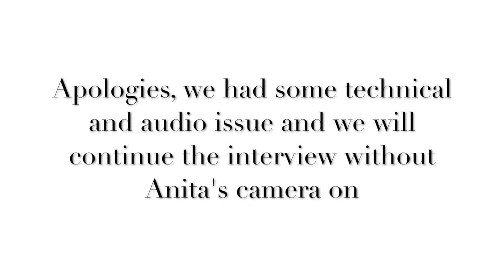How to Intern for a TECH COMPANY - EDUCATION || Lilheads / Storyball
We are selecting the best companies to interview around the world.
We thought that asking Companies / Startups would be the best way to know their values and to know which skills they are looking for in an Intern!
We are sure these interviews will be useful to:
  * getting to know new companies
  * falling in love with the company values and mission
  * knowing exactly what they are looking for
  * great way to apply directly to companies which are open to use smart-working technologies

Wanna know more about LILHEADS / STORYBALL?

                                                  --- ABOUT US ---

                                              ♫ MUSIC ♫

Song: First
Provided and licensed by Proofers